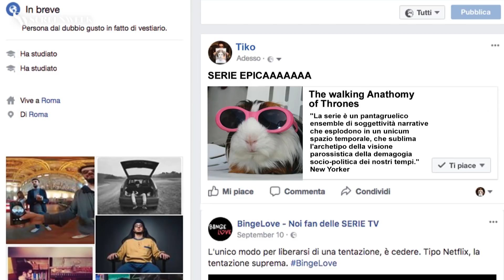TOP OF THE TOP | Bingelove 03x03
Quando una serie impegnata piace a tutti, ma tu non capisci neanche la sigla.